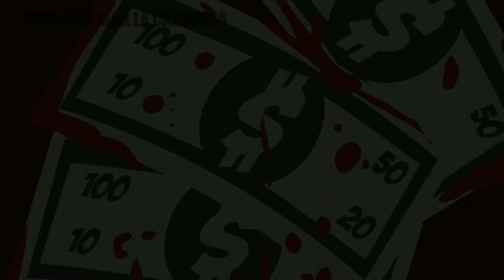JARA LA CAZADORA CAPITULO 1º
PROYECTO JARA LA CAZADORA ,DIBUJOS ANIMADOS EDUCATIVOS PARA NIÑOS , PARA ENTENDER EL MUNDO DE LA CAZA Y SU CONSERVACION, CREADOS POR NURIA DIAZ Y RAMON GAROZ